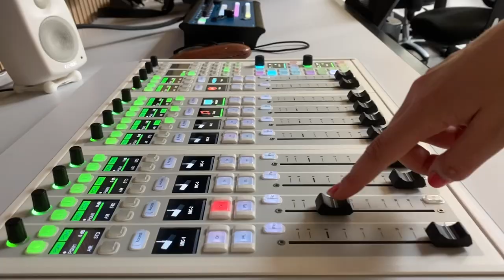Opening Beeldlab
Op 7 september is het nieuwe Beeldlab in het Benno Premselahuis officieel geopend.